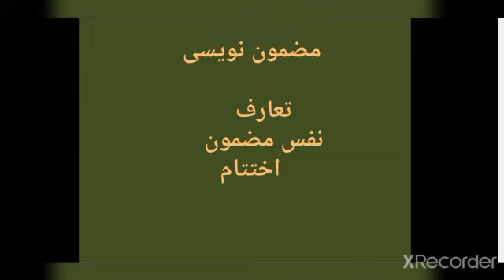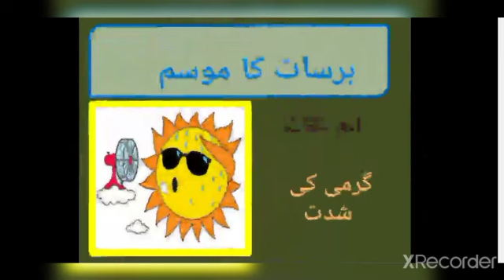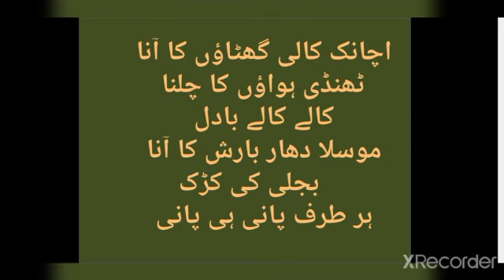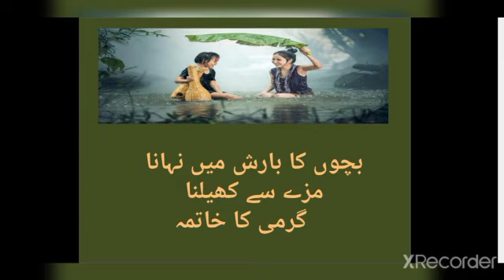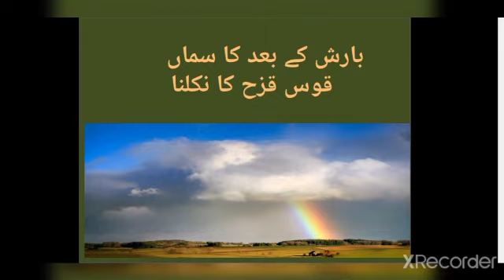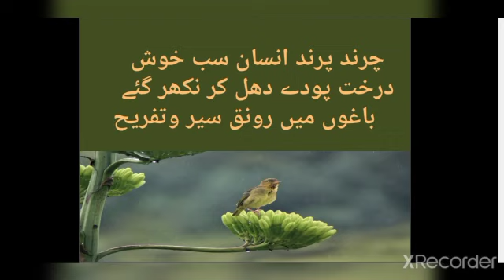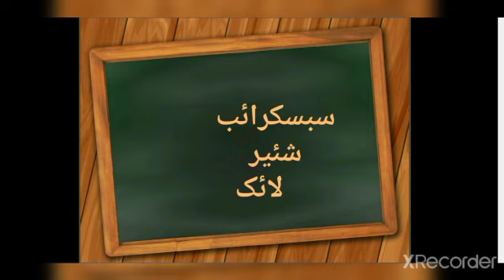Mazmoon Naweesi(مضمون نویسی)/Urdu Essay Writing/The Rainy Day/ Barish ka Mausam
Well back!
Another video of Mazmoon Naweesi Series.Urdu Essay on Barsat Ka Mausam there are important points which help you to understand this essay.You can use these point in other topics of essays related to Barish or Barsat and Beautiful weather etc.